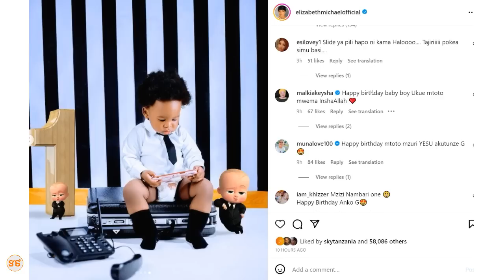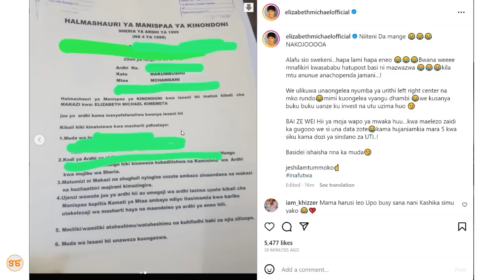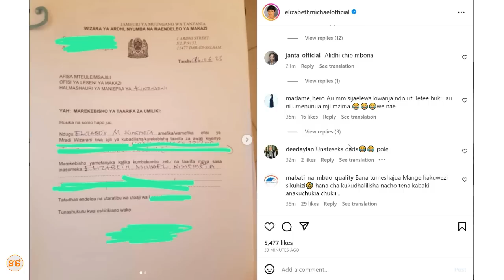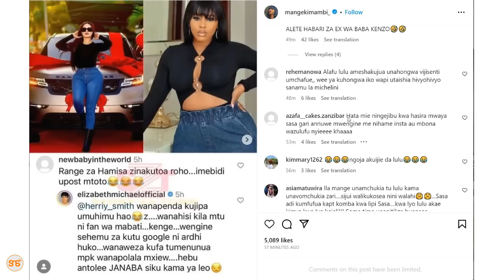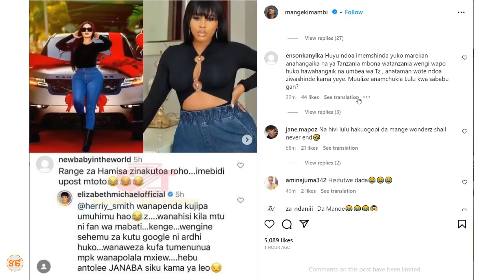Jibu la LULU kwanini hatishwi na RANGE ROVER ya HAMISA lamuibua MANGE, ni mapovu kama yote!